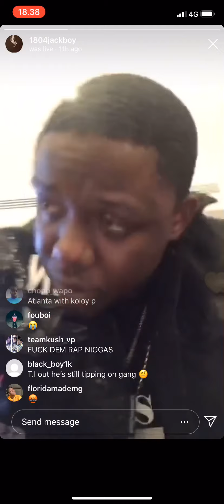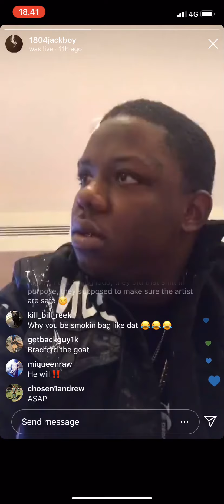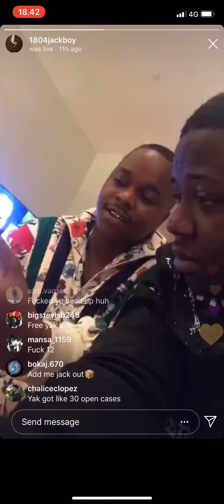Jackboy Reacts To Kodak Black Getting Arrested By The FEDS